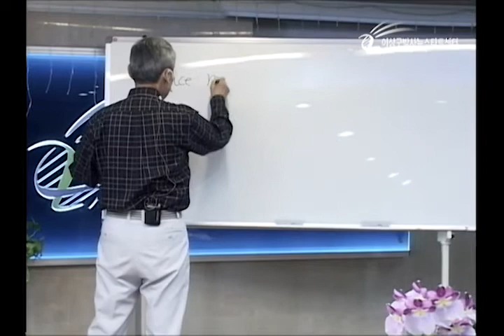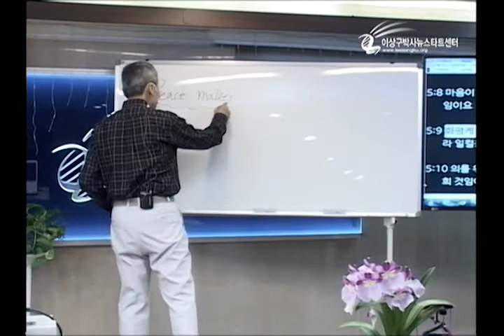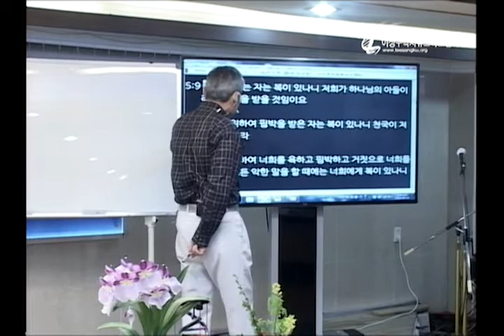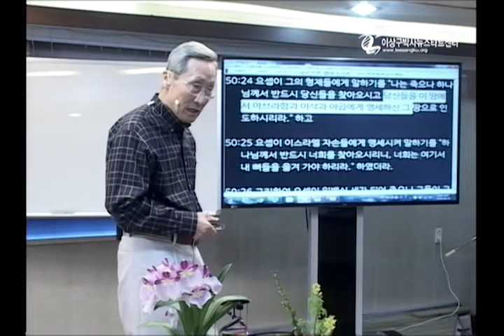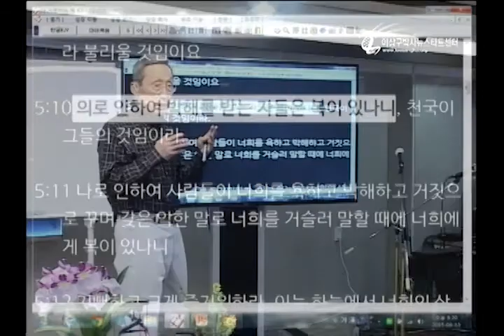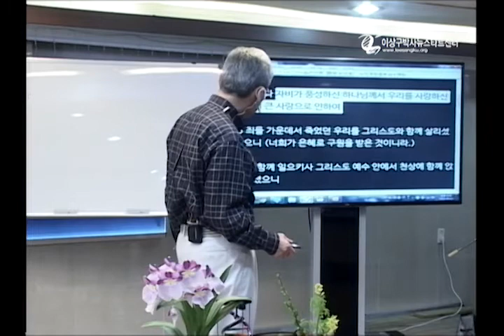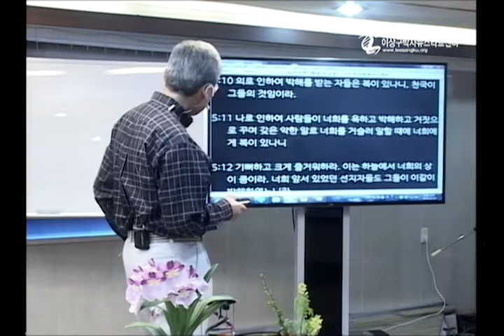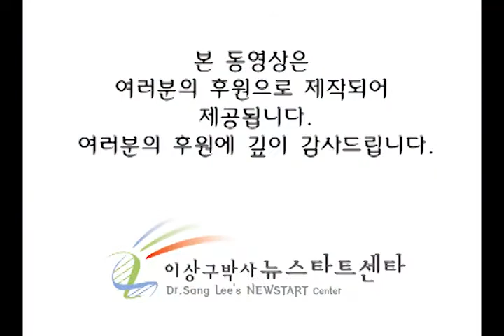H176 11 팔복이란4